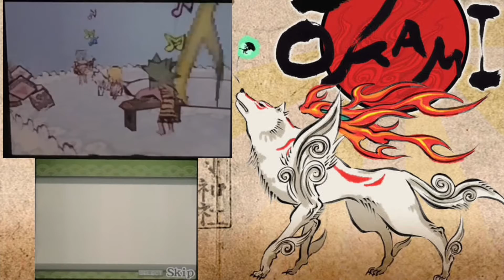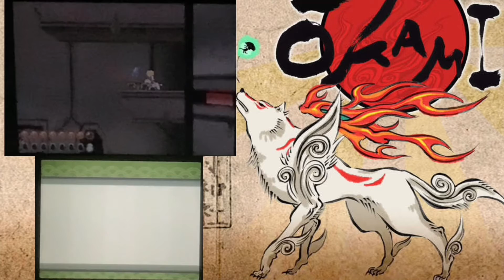Okamiden épisode 23 - Retour et progression dans les ruines! - let’s play 100% | FR